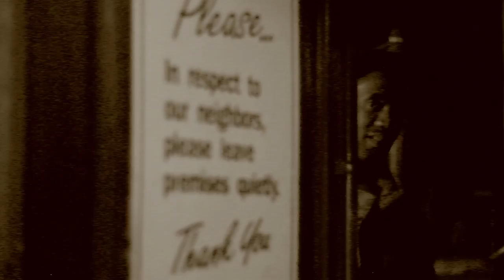SHOCK PACK - RED WINE (EVERY DAY)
SPOTIFY / APPLE MUSIC: Shock Pack